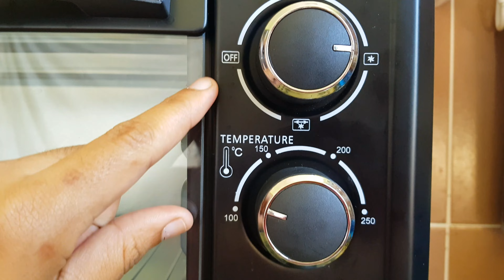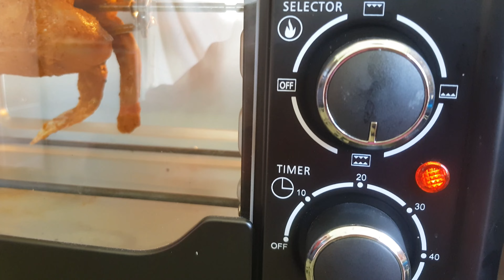Roasted Rotisserie Chicken | how to use OTG | അങ്ങനെ ഒരു rotisserie chicken ഉണ്ടാക്കിയാലോ...|eps:139